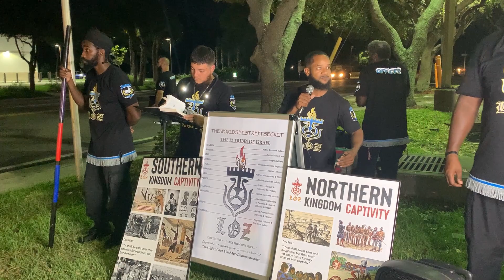Jake Already Knows !!!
Shalom we are Thee Light of Zion Treasure Coast.

If you would like to congregate with us or have any questions please contact Capt.

Remember Acts 20:35 and give generously. We hope to hear or see you soon Shalom! APTTMH!!